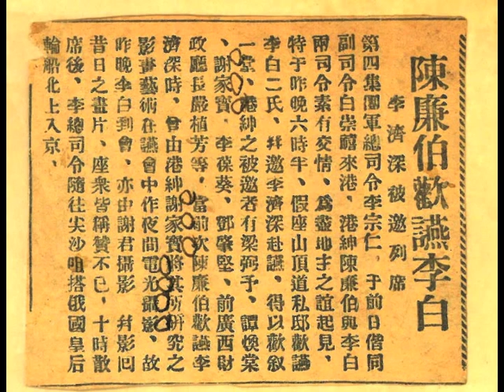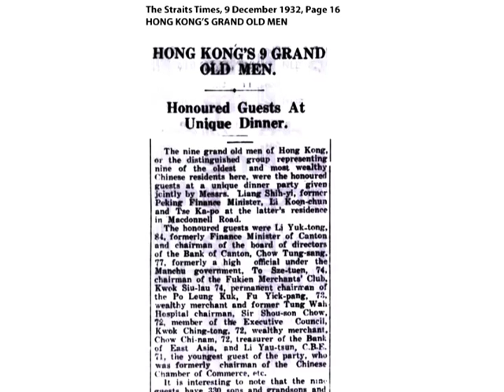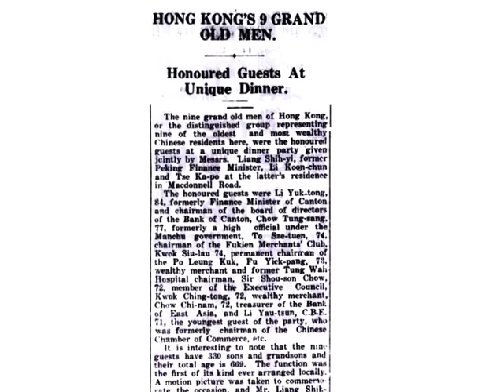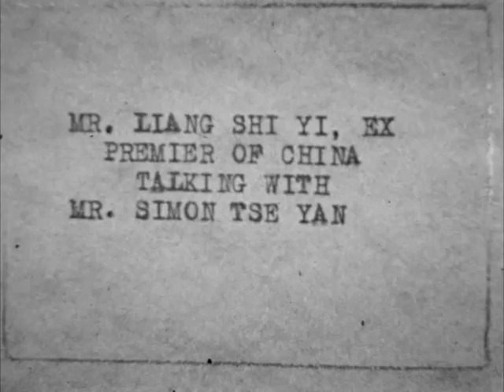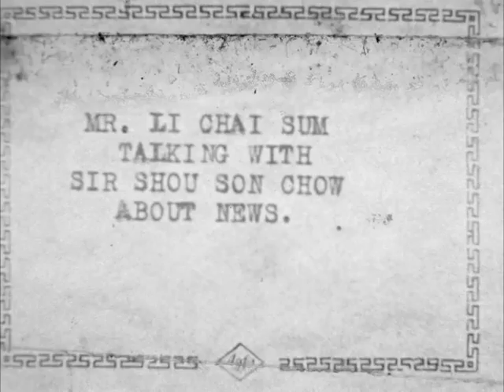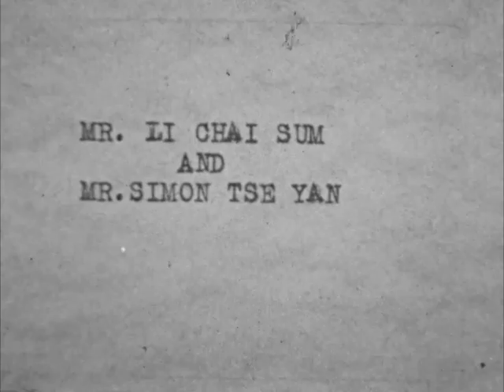Old Hong Kong - Dignitaries from Hong Kong and China - Late 1920's to Early 1930's Part 1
1920's and 1930's footage of Hong Kong taken by Simon Tse Ka-po.  Dignitaries from hong Kong and China.